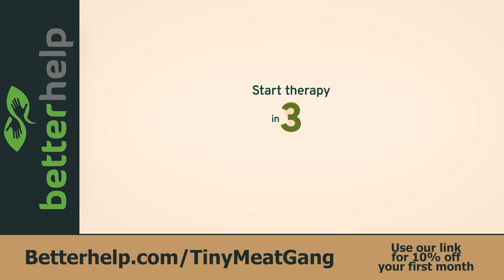Cody & Noel Do: Competitive Drunk Cooking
Special thank you to Owen Han & Salt Hank! Check out their YouTube channels here: @owen.han & @salt_hank

TMG is bringing back friends Owen Han and Salt Hank to go head-to-head alongside them in a cooking challenge. Using their drunk goggles Cody & Noel will be guided by Owen and Hank as each side competes to see who can make the BEST Philly Cheese Steak. Who is the REAL sandwich king? Watch to see who comes out on top!